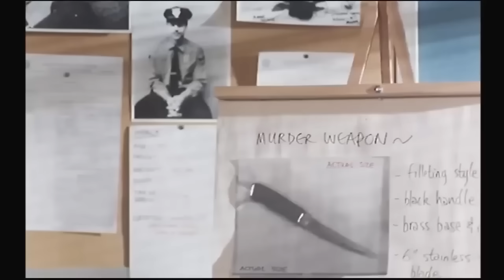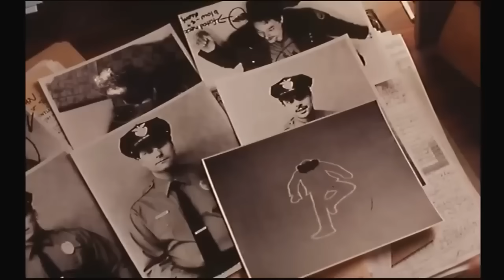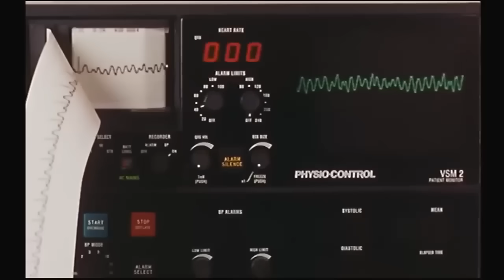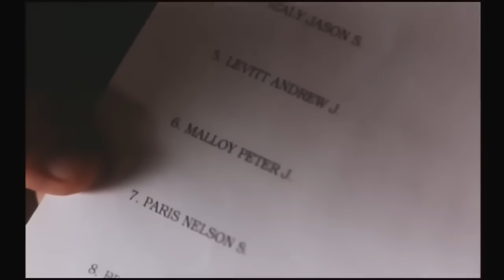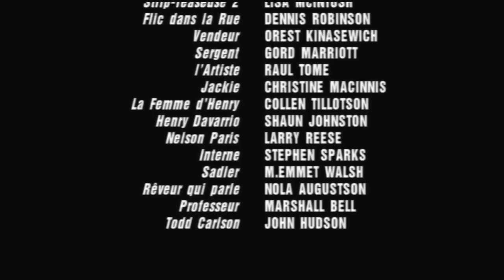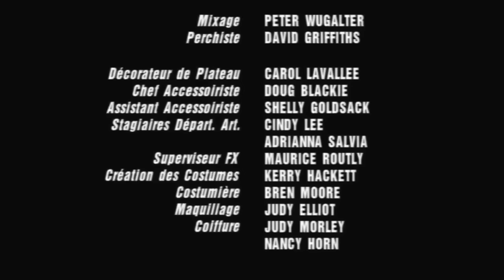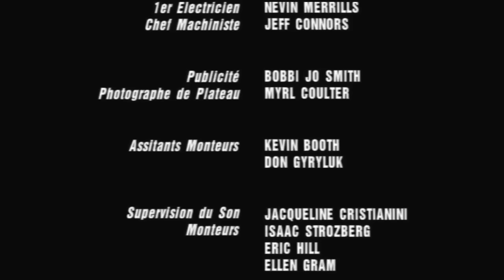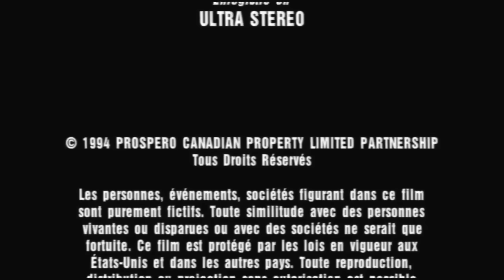Nouveau Film D'action Complet en Français, 2024 | Super Meilleur Film HD